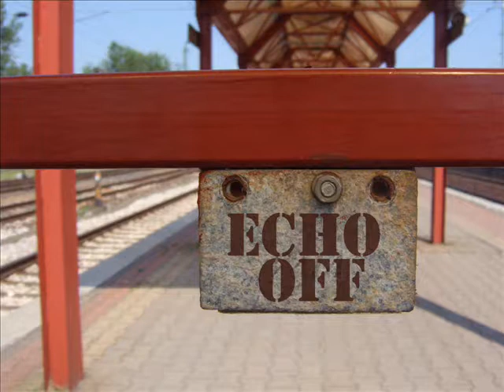Echo Off: Vén ló (Nem megyek oda)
Vén ló vagyok
már én,
nem megyek oda!
Vén ló vagyok
és én
nem megyek oda!

Mikor a nádat vágtuk mindet vittem,
a nádat vágtuk, derék szakad, éjj!
Nádat vágtuk, leszakad az ég,
csak az ördög marad ott.

Vittük a marhát, csakugyan megérte,
vittük a marhát, szöktünk haza,
Vittük a marhát, nem volt pénzünk,
inni sem volt szabad, szabad.

Héj-hó szakadék
szélén,
ott maradok.
Héj-hó szakadék szélén,
ott van a házam
koma, koma.

Voltam katona, disznót vágtam,
voltam katona szakács voltam én!
Voltam katona, loptam a cukrot,
loptam, amit csak lehet.

Gyerekkoromban, bekapott a harcsa,
nem láttam még akkora halat.
lehetettem négy-öt falat, falat.

Szép-szép nőket
fogtam,
kicsi nőt sokat.
Szép-szép nőket
láttam
és sok szép lovat.

Halott ember, van elég bőven,
eggyel több az mire jó, héj!
A kutyát lelövöm, agyonütöm, éppen,
hitványabb már nem leszek én.

Ha kimegyek az útra, jönnek a madarak,
nem hiszik el hogy itt vagyok még.
Kiszórok mindent, megeszik a madarak,
ha kiszórtam mindent ott maradok én!

2x: Vén ló vagyok
már  én,
nem megyek oda!
Vén ló vagyok,
és én
nem megyek oda!